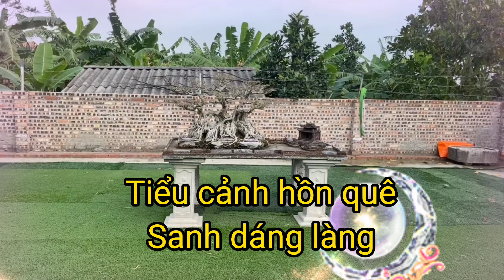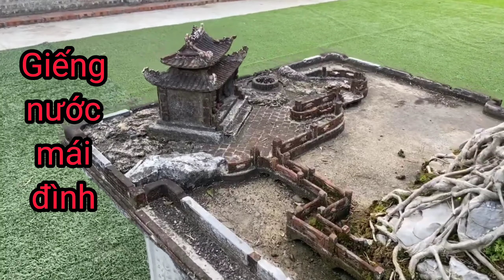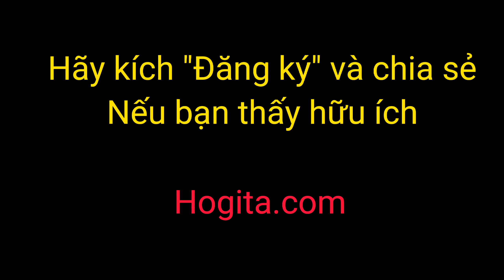GL22 Tiểu cảnh "Hồn Quê" của anh Tuấn Thầy Chùa - Hogita.com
Hoàng Gia Hà Nội rất may mắn được gặp gỡ và giao lưu với những người yêu cây cảnh Bonsai trên khắp miền Bắc. Hôm nay là cuộc gặp với anh chủ vườn cây có tiếng trên địa bàn Hà Nội - anh Tuấn "Thầy Chùa", anh là một trong những người vô cùng đam mê và tâm huyết với thứ nghệ thuật đẳng cấp này.
Mong rằng những trải nghiệm thú vị trong video sẽ giúp mọi người mở rộng thêm kiến thức và quý trọng những tác phẩm nghệ thuật này.
Công ty cổ phần sản xuất Hoàng Gia Hà Nội
Trụ sở: Nội Am - Liên Ninh - Thanh Trì - Hà Nội